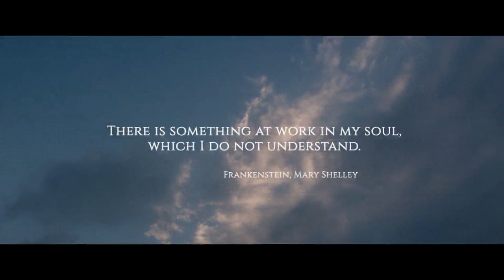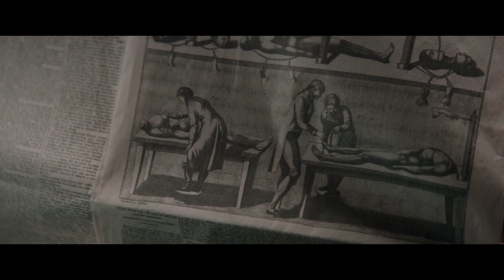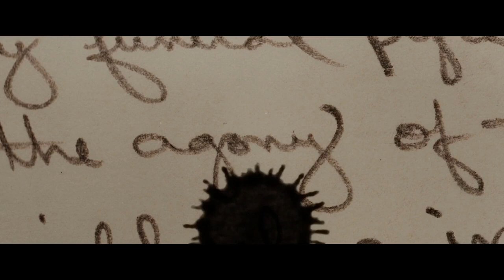Mary Shelley - Film (Clips)